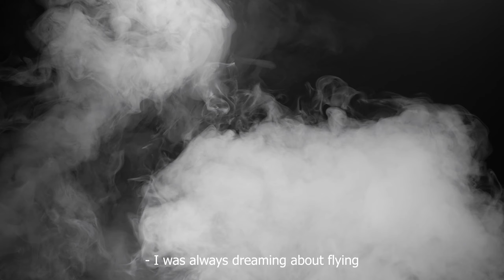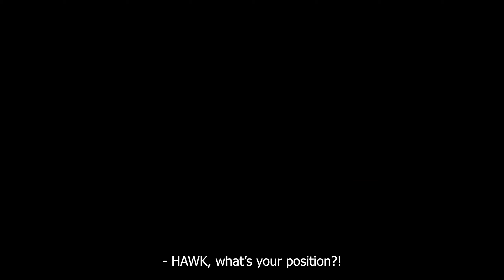NORWAY, INSANE FPV FLIGHT, Myfallet waterfall FPV movie.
Short story of one of my photographic trips over Norway. This time - Myfallet waterfall, over 100m hight just after spring ice melting.